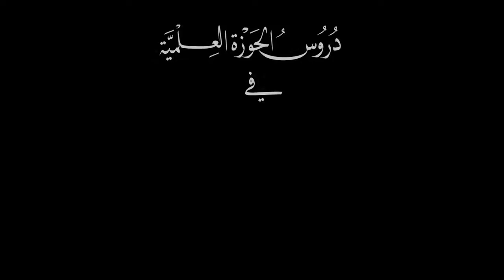دروس الحوزة - القواعد الفقهية - قاعدة لا تعاد 7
دروس الحوزة العلمية
حوزة الإمامين العسكريين عليهما السلام
دروس القواعد الفقهية - قاعدة لا تعاد
الحلقة 7